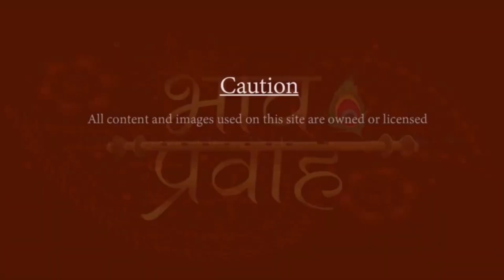राधा रमण प्यारो राधा रमण | Arushi Gambhir | Radha Raman Bhajan | Bhav Pravah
Bhajan-  Arushi Gambhir Bhajan- आरूषि गंभीर जी- Bhakti Song - Radha Raman Pyaro Radha Raman- राधा रमण प्यारो राधा रमण- हे प्राणनाथ, हे प्राणधन कृष्ण! आप मेरे सर्वस्व हैं, आपके बिना मैं अपने जीवन की कल्पना भी नहीं कर सकती, इसलिए मुझे अपने चरणों में स्थान दीजिए!

Singer- Arushi Gambhir Ji | आरुषि गंभीर जी

Arushi Gambhir began singing at the tender age of 3 and has been spreading hari naam since then. She has performed at several bhajan sandhyas across the country and believes in serving Lord Krishna with her selfless devotion and love.

Names of M/S Kanav production and services are trademarks of Bhav Pravah . or its subsidiaries.

Nothing contained herein shall be construed as conferring any license or right under any Bhav Pravah, copyright, or trademark